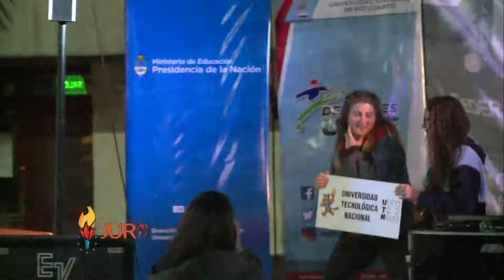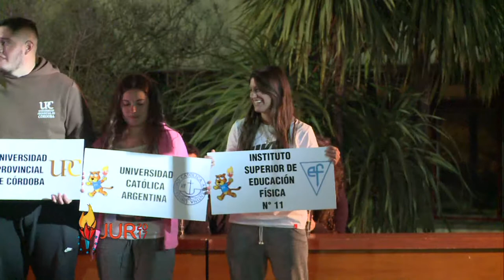ACTO APERTURA JUR 2017